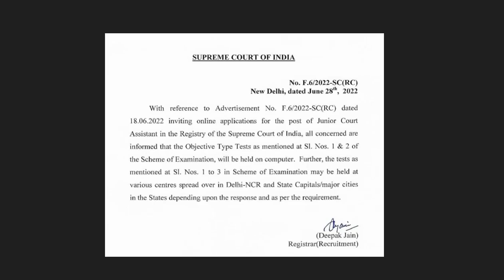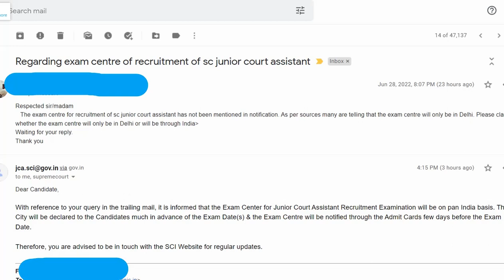SUPREME COURT OF INDIA RECRUITMENT | INFORMATION REGARDING EXAM CENTRES | OFFICIAL NOTICE AND REPLY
Stenographer Grade-II

10th Pass Govt Jobs,12th Pass Govt Jobs, Accountant Vacancy Clerk Vacancy
10 Pass Jobs
12th Pass Jobs